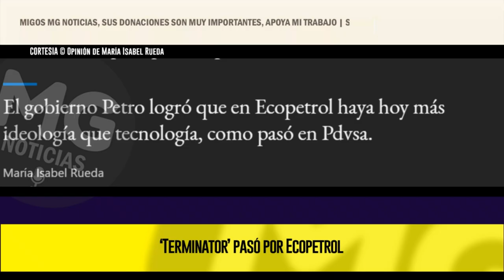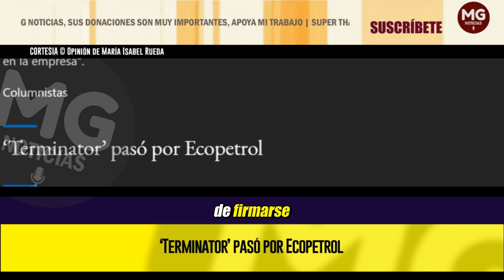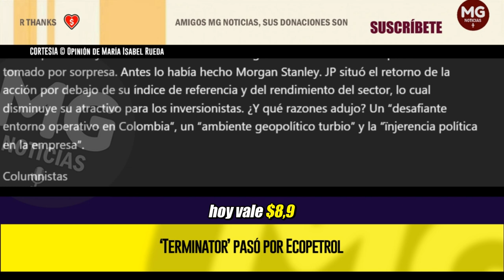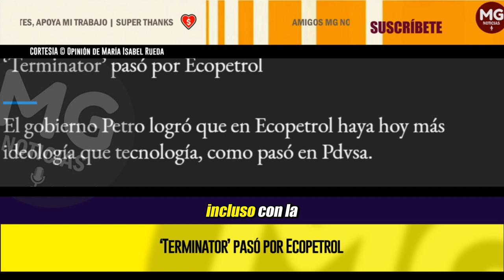‘TERMINATOR’ PASÓ POR ECOPETROL ⛔ Opinión de María Isabel Rueda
El gobierno Petro logró que en Ecopetrol haya hoy más ideología que tecnología, como pasó en Pdvsa.